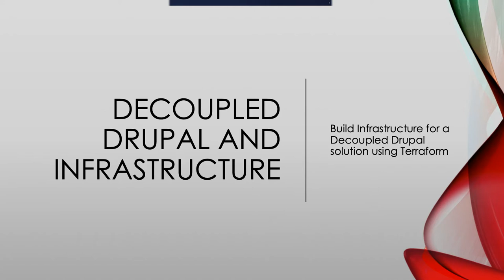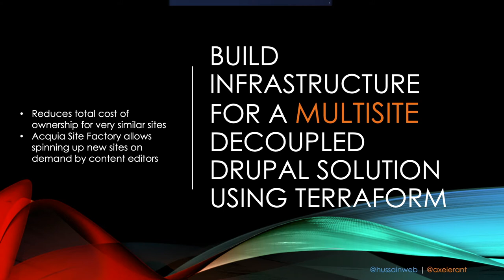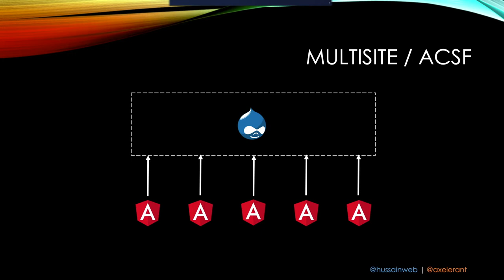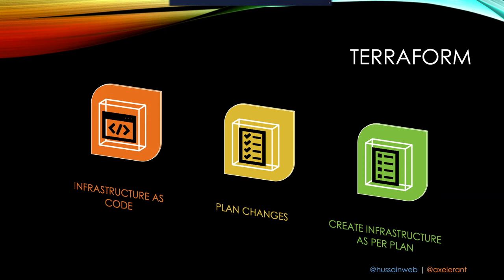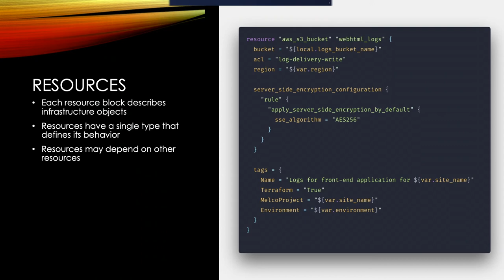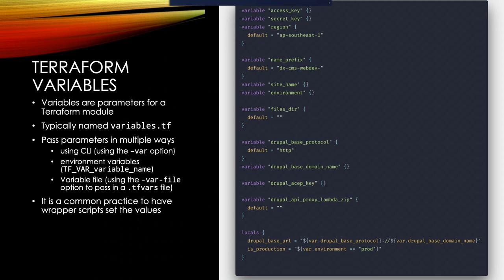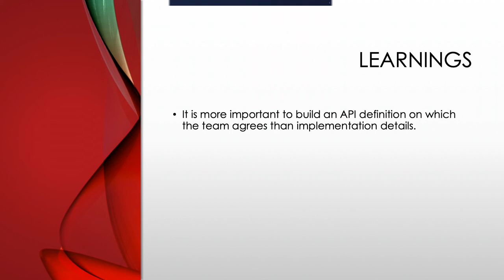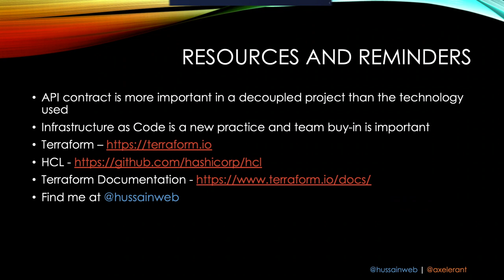Build infrastructure for a multi-site Decoupled Drupal solution using Terraform - hussainweb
While hosting a Drupal website can be a challenge, it is largely a solved problem with several PaaS providers providing optimized Drupal hosting. Even if we didn’t want to use that, there is extensive documentation around best practices in hosting a PHP application or Drupal specifically.

In a Decoupled Drupal setup, we would need to even host the front-end application separately somewhere apart from Drupal. In this session, we will discuss how we hosted a “serverless” front-end application with multiple cloud providers available via a CDN while allowing it to access Drupal’s API endpoints on the edge (again with FaaS computing paradigm). We will also discuss developer constraints, security considerations, and website performance.

Further, we will also see how such an application can be provisioned multiple times in different regions of more than one cloud providers using Terraform. We will talk about using Terraform and writing wrapper scripts for Terraform to make it easier and more consistent to deploy infrastructure. Further, we will discuss how much of this setup can be automated considering enterprise security regulations, developer effectiveness, and customizations.

In this session, you will learn:

Plan your API contract across multiple websites in a multi-site Drupal setup.

Architect a “serverless” solution to serve the front-end with data retrieved via an API from Drupal.

Use Terraform to build this setup.

Run Terraform modules using a wrapper script or even via a CI tool.

Enterprise level security considerations such as IP whitelisting the access to Drupal server, firewall, granular access to cloud resources, etc.